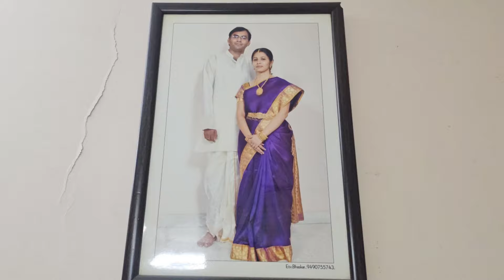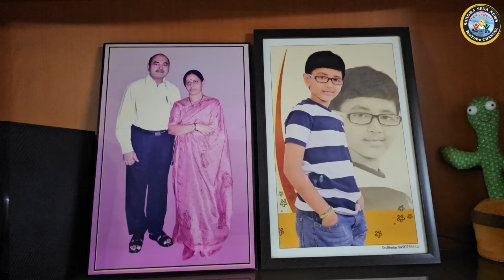సేవకు వందనం అందులో.. డాక్టర్.నాగదస్తగిరిరెడ్డి...!